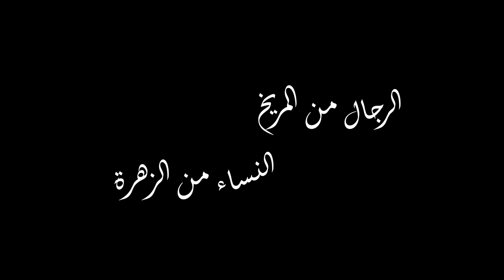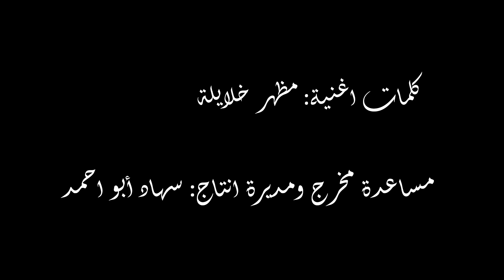مسرحية سناء لهب في - الرجال من المريخ النساء من الزهرة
سناء لهب
في
النساء من الزهرة الرجال من المريخ
(بلاهن بلا ومعاهن بلا)  هيك بتتلخص العلاقة بين المريخيين والزهراويات
وعشان العلاقه بيناتهن تنجح لازم يتعلم كل واحد فيهن لغة الاخر , اي نعم هي نفس اللغة ونفس الكلمات ونفس الاحرف ولكن المعاني تختلف
ليش؟ لانه العقل بتركيبته بيختلف
سناء لهب جاي عشان تحط الرجال (المريخيين) والنساء (الزهراويات) امام المرآة وببساطه وبعرض كوميدي بحت لتكشف خفايا العلاقات الزوجية وعقدها.
صور حقيقية وحالات واقعيه وبطرح كوميدي لحالات ومشاكل بتدل على العسر في الفهم والي بتصادفكم يوميا في علاقتكم مع الطرف الاخر . يمكن بس تشوفوها رح تبدئوا  تتعلموا كيف تتقبلوا الاختلاف بيناتكم .
ايه في امل 
سينوغرافيا وإخراج: هشام سليمان
تأليف وتمثيل: سناء لهب
موسيقى: معين دانيال
تصميم ديكور: موشيك يوسيفوف
تصميم ملابس: صابرين حسن طافش
اضاءة: وسيم صالح
تصميم حركة: نتالي خوري
تنفيذ ديكور: سمير حوا
كلمات اغنية: مظهر خلايلة
مساعدة مخرج ومديرة انتاج: سهاد أبو احمد